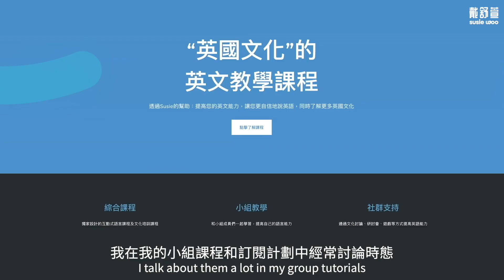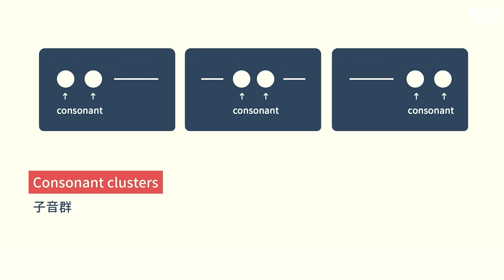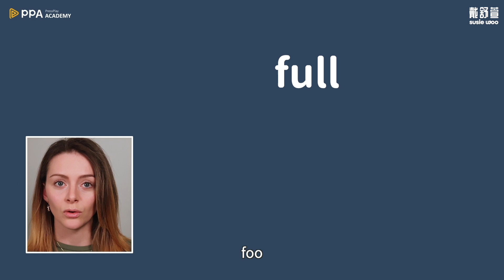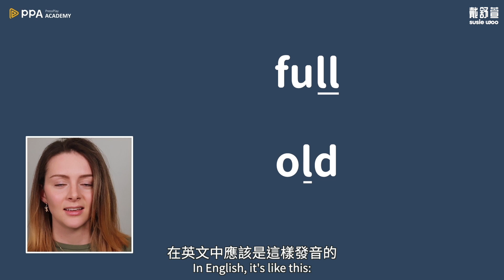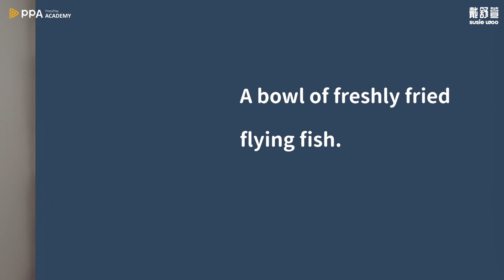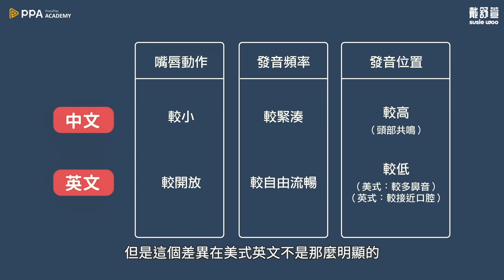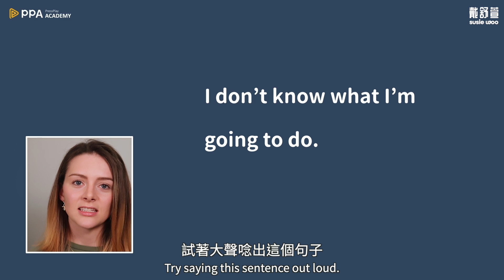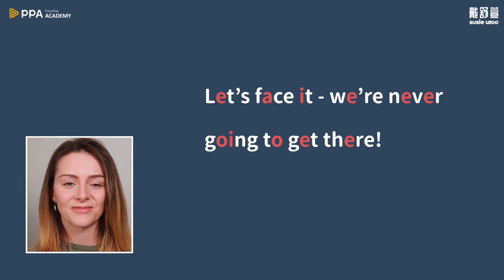【快速學好英文的小撇步🏃】分享大家講英文會遇到的9個盲點！記住這些重點，學英文不再是一件難事！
很多人問我為什麼我講的是台灣腔，裡面也有介紹為什麼我會選擇台灣腔，記得看到最後呦 😊

這是為中文母語者特別設計的課程、學英文的重點，特別要注意一下這些平常在中文不會用到的文法跟發音，這些都對學英文很有幫助，也是我在學中文的時候，意會到的差異！
希望這些有幫助到你們更快的了解英文，也歡迎在底下留言你學英文的方法呦～！

我所說出的觀點不一定很『‘科學』，因為不想讓影片太長的關係，所以有特別把它簡單化，英文跟中文聲調上的不一樣，其實需要更多科學上的數據才能有辦法正確的描述完整。但我希望可以讓學語言的觀眾可以從不同的觀點來看這些語言，所以他們可以在學英文聽英文的過程中，能更深入的了解英文的關聯性，並知道如何才能讓自己說的更像英文母語者。這些內容都來自我個人學語言的經驗以及我的語言學的角度跟研究 。

我們下週見 xx

0:00 影片開場
0:12 中文與英式英文比較
0:37 文法的不同
1:33 聲調的不同
1:59 子音群(語音組合法)
3:07 去掉額外的聲音
3:42 模糊的Ｌ
4:18 最後的子音發音
4:47 R跟Ｌ的差別
5:47 嘴巴和口腔內的位置
6:20 美式英文VS英式英文
6:27 美式英文示範
6:37 英式英文示範
6:51 北京腔中文&美式英文
7:00 台灣腔中文&英式英文
7:07 母音和子音地強調
8:41 單字結尾為Ｔ的時候
8:53 英式英文ＶＳ美式英文的發音的變化

還可以獲取最新影片課程的 免費PDF 摘要喔 ✨

🇬🇧【英式英文發音課程】🇬🇧
- 六小時線上影音課程
- 快速開口說一口道地英式南腔
- 初學者適用 (教學以國語為主)
- 適合想要系統化提升發音的人

✈️【終極速成旅遊生活英文課程】🔥
- 滿載實用旅行及生活於英國的常用片語
- 在地人獨家分享順利融入當地生活的秘訣
- 以英語授課，適合中高級程度學習者（也有雙語字幕）

💂【小組課程】🍵
- Susie's 旗艦課程
- 透過文化學習英文
- 每週一小時線上課程，由母語老師授課
- 豐富多樣的有趣主題，每週新鮮出爐

🧒【兒童英文課程】👧
- 透過文化讓孩子愛上英文的有趣主題
- 最適合 4 至 8 歲
- 免費預約 10 分鐘與老師諮詢

加入會員，解鎖 80 多部 YouTube 獨家影片！

特別感謝影片製作人員：
Ting
Chi
Austin
葉濤
Hooi